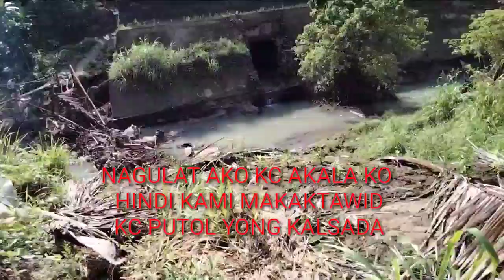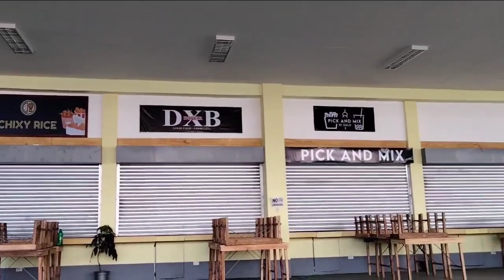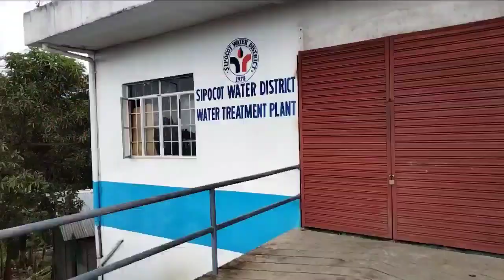TOUR @ SIPOCOT CAM. SUR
Halina't mamasyal sa bayan ng SIPOCOT